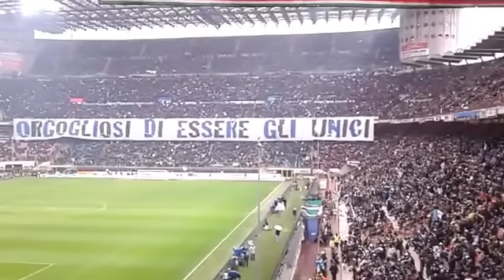23.02.2014 Inter 1 - 1 Cagliari risultato della partita-INTER FANS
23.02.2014  Inter  1 - 1 Cagliari   risultato della partita,
RISULTATI GARA,PARTITE FINALI,Errori arbitrali,POSIZIONI CONTROVERSI,fan pazzo,Gli Ultras nella sfida di Coppa Uefa tra,bandit fans,INTER  fans
INTER FANS
INTER FANS